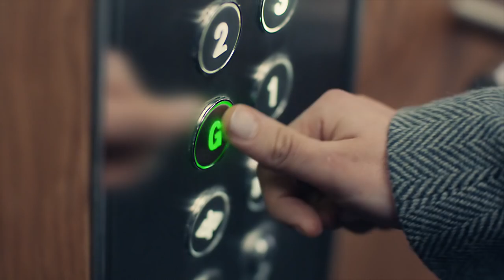McDonalds | Chicken Selects 60 TV Ad McDonald's UK